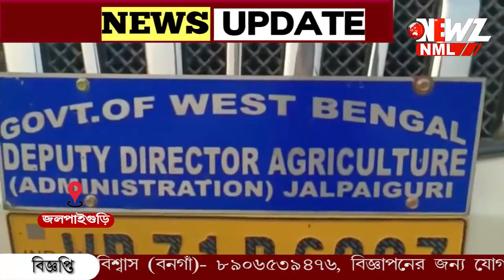মটরশুটি চাষ করে মাথায় হাত কৃষকদের।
মটরশুটি চাষ করে মাথায় হাত কৃষকদের। গাছ হলেও হচ্ছে না ফলন! ভেজাল বীজের কারণে এই পরিস্থিতি, দাবী কৃষকদের। খবর পেয়ে কৃষি দপ্তরের পক্ষ থেকে এলাকা পরিদর্শন।